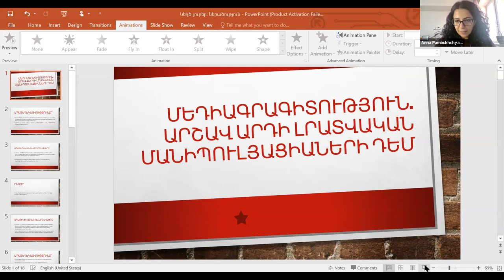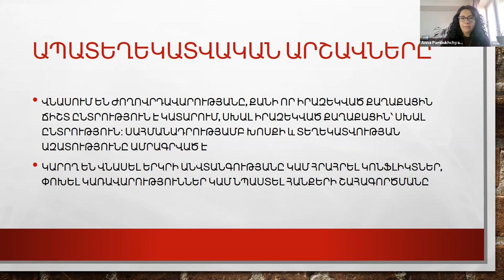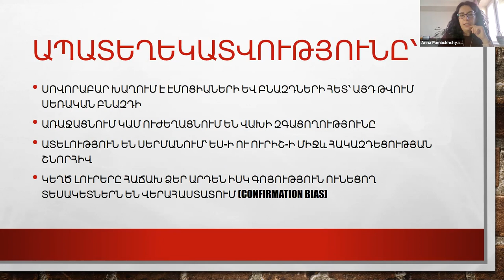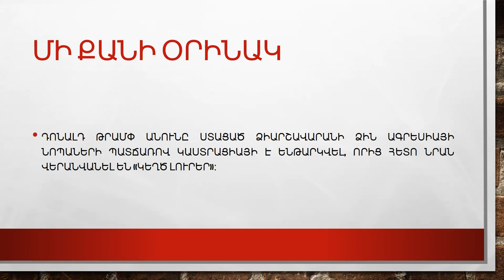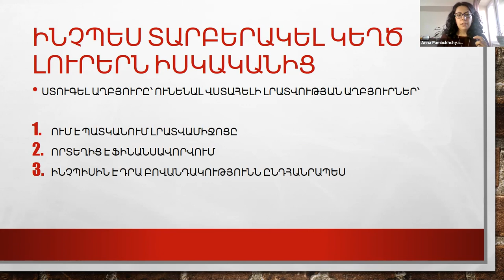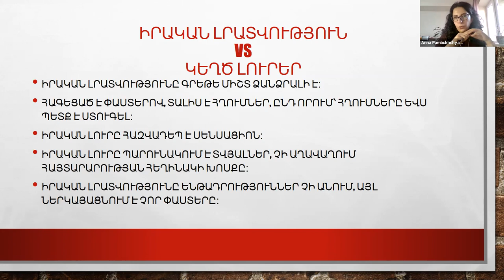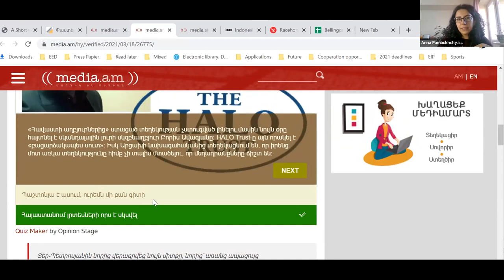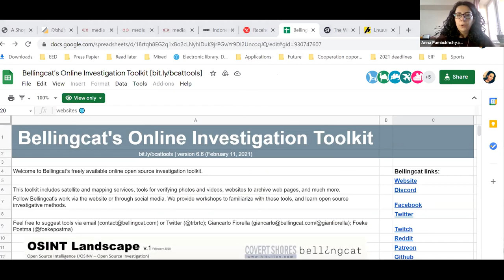Մեդիագրագիտություն. արշավ արդի լրատվական մանիպուլյացիաների դեմ. Աննա Փամբուխչյան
«Ապատեղեկատվության վերլուծություն և փորձագիտական կարողությունների զարգացում» ծրագրի շրջանակում 2021 թ. ապրիլի 3-ին մեդիափորձագետ Աննա Փամբուխչյանը դասընթացի մասնակիցներին ծանոթացրեց մեդիա ոլորտում մանիպուլյացիաների եղանակներին և դրանք տարբերելու և մանիպուլյացիաներից խուսափելու մեթոդներին։